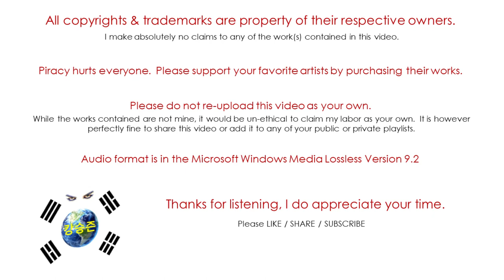Devo / Q: Are We Not Men? / Penetration in the Centerfold (Audio)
"Q: Are We Not Men?" was released on August 28th, 1978 on Warner Brothers Records.
This is their 1st studio album and was produced by David Bowie & Brian Eno.
The album included the cover of the Rolling Stones song "Satisfaction".
Alan Myers passed away on June 24th 2013.
Robert Mothersbaugh Sr (General Boy) passed away in 2016.
This playlist also includes a bonus track not originally on the CD release.

Devo is:
Mark Mothersbaugh – lead and background vocals; keyboards; guitar
Gerald Casale – lead and background vocals; bass guitar; keyboards
Bob Mothersbaugh – lead guitar; backing vocals
Bob Casale – rhythm guitar; keyboards; backing vocals
Alan Myers – drums

Additional Musicians:
Brian Eno – additional synthesizers on "Space Junk" and "Shrivel Up", distorted vocals on "Space Junk"